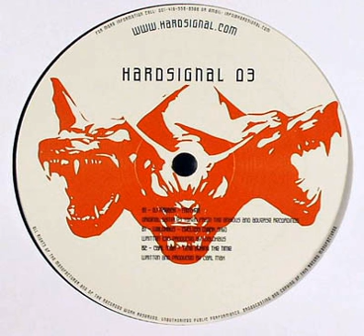Carl Max - Time Behind The Time